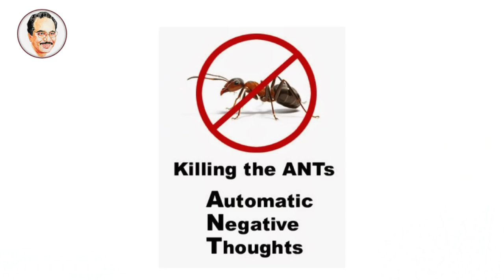BV Pattabhiram Talks About The Secret Behind Success | Power Of Negative Thoughts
BV Pattabhiram Talks About The Secret Behind Success. Here, You will know about the Secret To Success & The Power Of Negative Thoughts that's how influence on your Life.

Dr BV Pattabhi Ram is a Psychologist with over 30 years experience delivering success to individuals and organizations, and a Magician of extraordinary calibre. He is a double Post Graduate in Psychology & Philosophy, and holds a PhD from Osmania University in Philosophy & a PhD from Nagarjuna University in Psychology.

He received numerous awards in India and abroad such as UGADI Puraskars, Kalaratna HAMSA award, JADURATNA title, Honorary Citizenship from Mayors of Nashville & New Orleans and more. He was felicitated by Presidents of India - Shri Shankar Dayal Sharma, Sri R. Venkataraman and Dr Abdul Kalam for his outstanding work.

He has transformed many lives using globally-proven techniques coupled with his own approach of counselling. He has been conducting targeted soft skills workshops across India, US, Middle East & APAC regions; and delivers HRD training & personal counselling for students, parents, teachers, corporate-employees, factory-workers, and government departments.